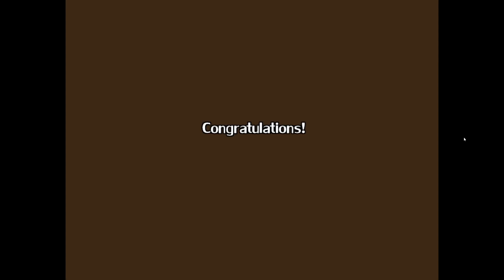I Wanna Lockpick | Partie 3 [FR]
Un puzzle game dans un monde bizarre entièrement fait de clés et de portes. Un design inhabituel mais intéressant.